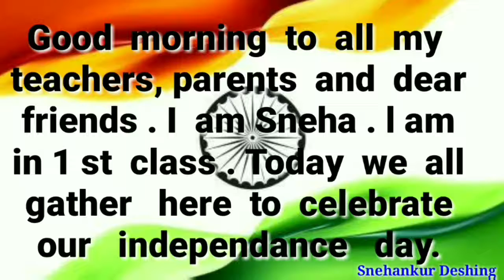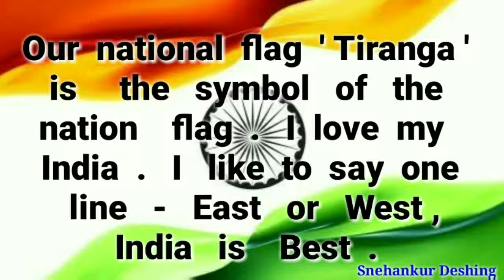Independence Day speech in English /15 August Speech 2019/Independence Day speech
#10 lines on independence day

My Popular videos Hi there! New to Ahesar Channel? If so, here's what you need to know -- I like tech,gadgets a LOT, so I use this channel to explore new brands, gadgets ,accesories new phones unboxing ans many more , to help you.